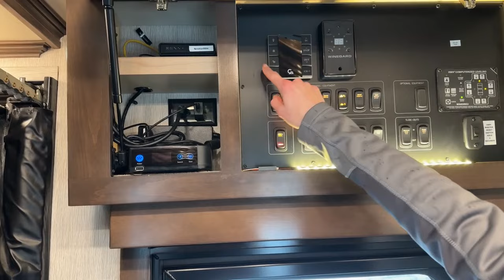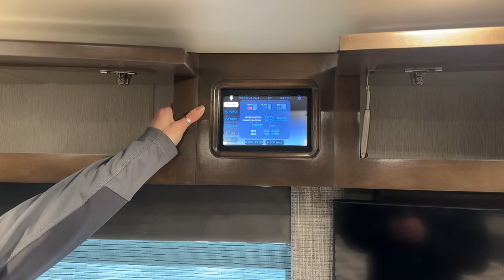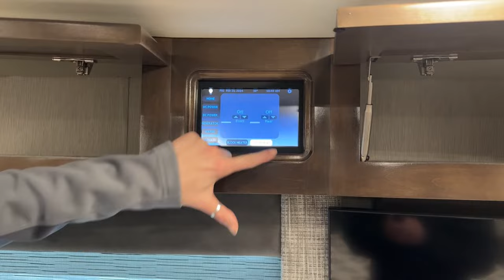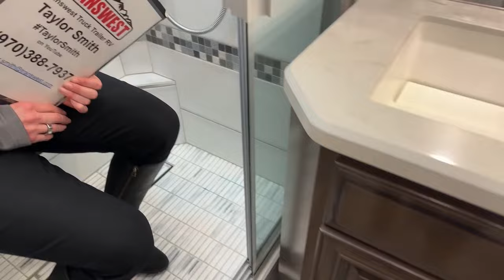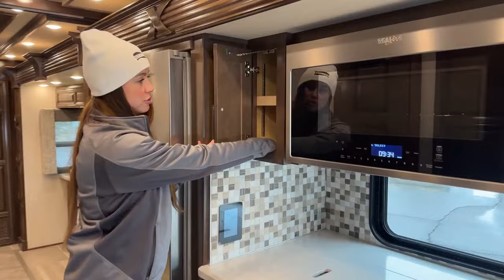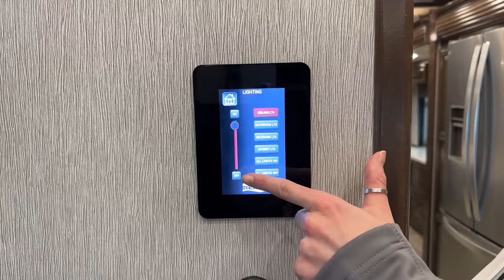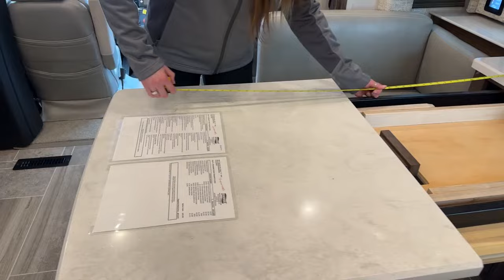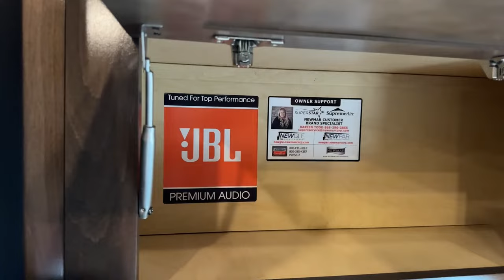Newmar Supreme Aire 4061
taylorsmith is walking around a 2022 newmarrv Supreme Aire 4061 - 5U230411 This Beautiful RV is built on the Freightliner M2 112 chassis, powered by the Detroit Diesel DD13 coupled to an ultra-reliable Alison six-speed automatic transmission. unlike other manufacturers, Newmar is the only one who has kept the air cab improving ride comfort. The inteor of this Coach has a rear master bedroom, washer and dryer a mid bath, a full kitchen with an induction cooktop, dishwasher, convection microwave oven, residential-size sink, and refrigerator. the front living space has theater seating and a booth dinette. Live at Transwest Truck Trailer RV Of Fredrick